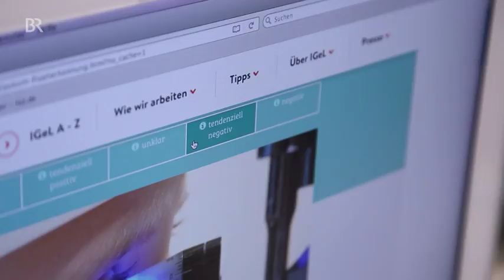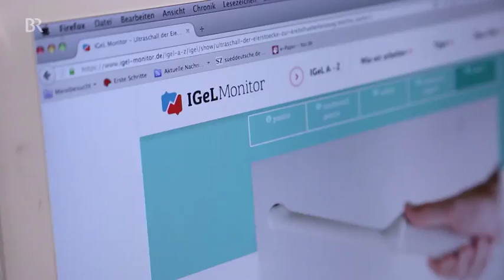IGeL-Leistungen beim Arzt sind umstritten | BR24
IGeL - das steht für „individuelle Gesundheitsleistungen“. Das sind Untersuchungen, die die Krankenkassen nicht bezahlen. Experten warnen, solche Angebote seien teuer und wenig sinnvoll.